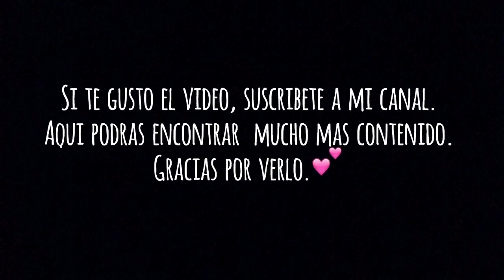Cuando tu mamá no te da permiso para salir. ¿Quien te dio permiso para salir?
No puede ser, crei poder hacer lo que quería. Jajaja pero me remolinearon el pelo.😂